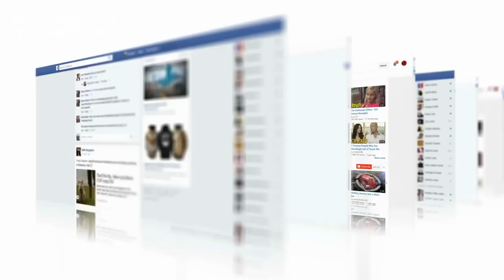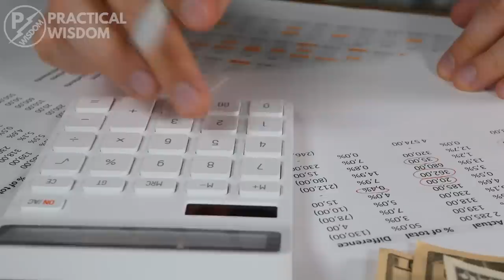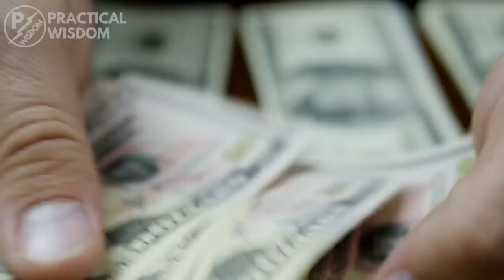Why Most People DON'T LIKE The Rich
Here are some of the main reasons why the low and middle class hate the rich. Enjoy!

⏱ Time Stamp:

00:00 Introduction
00:54 They believe the rich are corrupt.
01:50 The rich are hated because of their wealth.
02:56 Access to opportunities
03:23 They claim the rich are stingy with their money.
04:01 Assume that the rich are luckier than them.
04:50 Claims that the rich are hoarding money.
05:31 They believe they should be taxed more.
06:11 They have superficial problems.
07:06 They believe they're arrogant.
08:00 They believe wealth is an illness.
08:40 They believe they influence the government.
09:16 They believe the rich look down on them.

The Audible, Seeking Alpha, Skillshare, Vint, and Depositphotos links are affiliate links meaning if you make a purchase using the link, I will receive a small commission at no extra charge to the buyer.